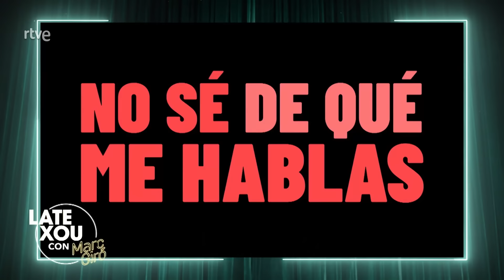Entrevista a Inés Hernand | Late Xou con Marc Giró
La polifacética comunicadora todoterreno nos presenta el nuevo programa que copresenta con Mercedes Milá, un programa de entrevistas que pretende mostrar a los jóvenes el país del que venimos y, al mismo tiempo, tratar de comprender el país en el que estamos mediante los testimonios y las experiencias de gente joven.